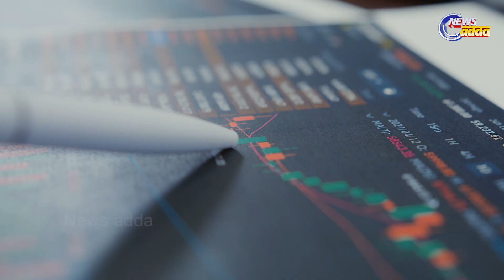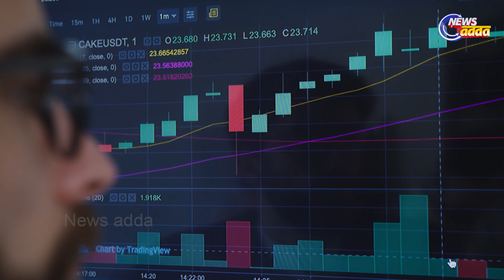India’s Debt Burden Is Increasing : IMF Report.